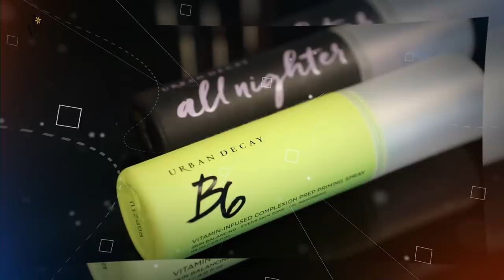Makeup Tutorial by Urban Decay Brand - ميكب توتوريال من اوربن ديكاي